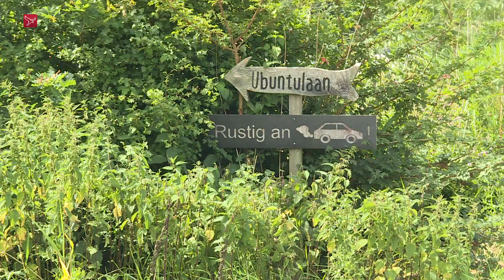Miljoenenstrop na mislukken rioolexperiment Oosterwold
Het alsnog aanleggen van een riool in de Almeerse wijk Oosterwold gaat richting de 15 miljoen euro lopen en dat is een voorlopige grove inschatting  stelt de gemeente in een brief aan de raad.  De gemeente heeft een zogenoemde zorgplicht om ieder huis aan te sluiten op het riool  maar in Oosterwold gebeurde dat niet omdat er geëxperimenteerd werd met zelfvoorzienendheid. Bewoners kochten een eigen zuiveringsinstallatie voor hun vuile wc- en douchewater. In veel gevallen maakten de apparaten het afvalwater net niet schoon genoeg.